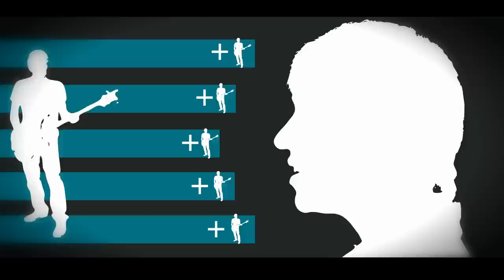Boy + Kite = Think In Stereo - Official Music Video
Directed By: Daniel Gibbs
DP: Harrison Witt

Band: Beth Puorro, Darvin Jones, Giuseppe Ponti